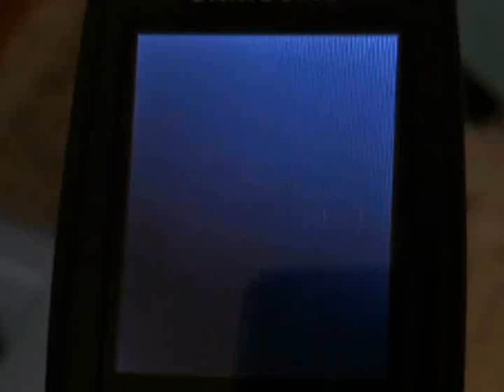VMC Animation (6x Top 3D Ripple)